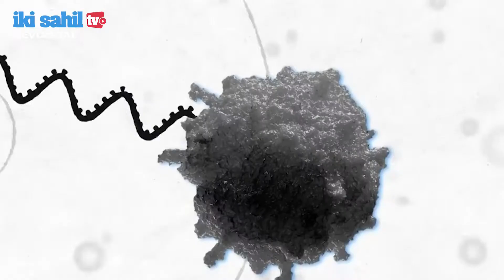Yeni araşdırma: Koronavirus dörd metr radiusda yayıla bilər